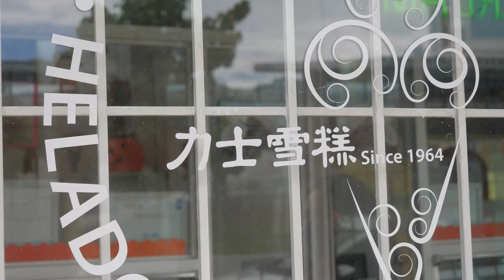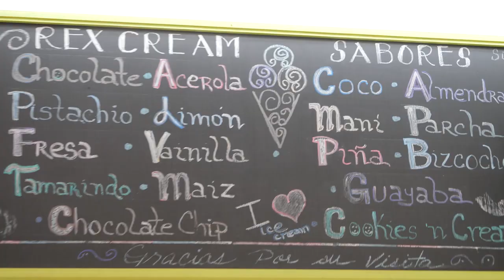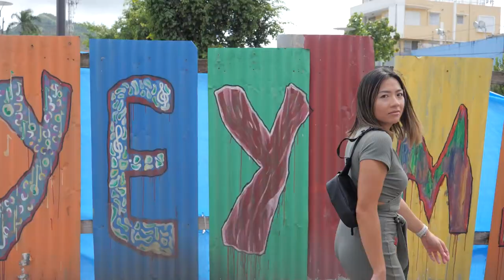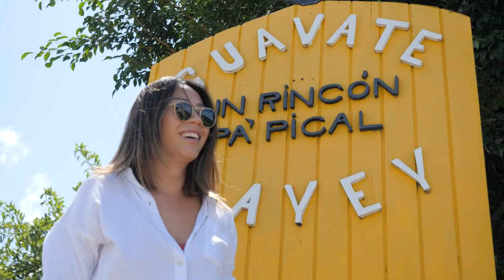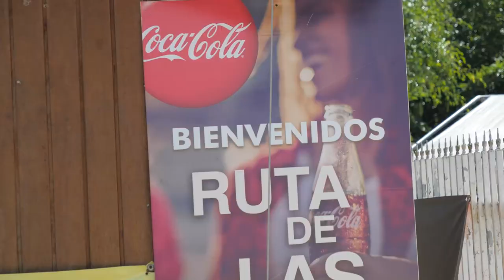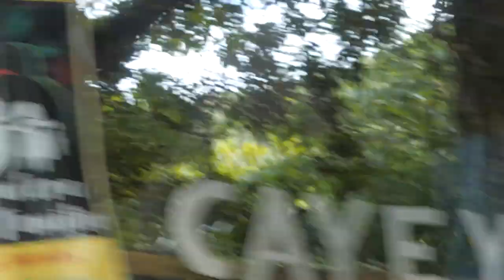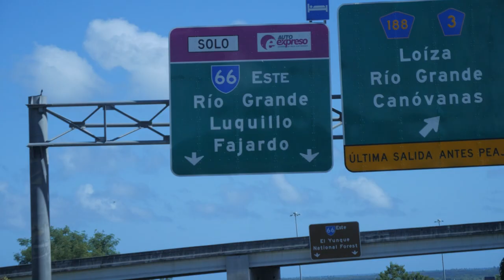algo que no me esperaba que pasara en Cayey 🤭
LLEGO EL MERCH🧢! Apoyen mi canal!
WEEPA! no pude terminar la ruta de hoy por algo muy inesperado que paso...  puebleteando en Cayey, Puerto Rico.
Probando helados naturales, comiendo de la ruta de las lechoneras en Puerto Rico y guiando por la montañas mas bellas de las isla!